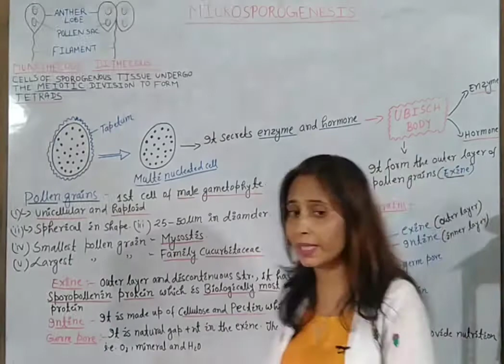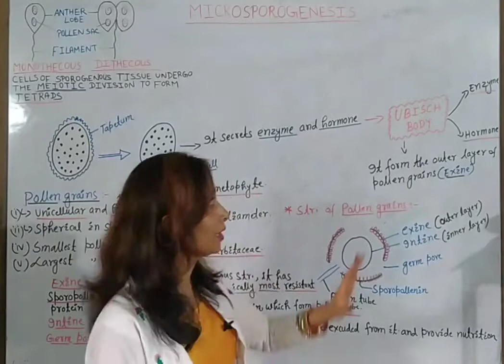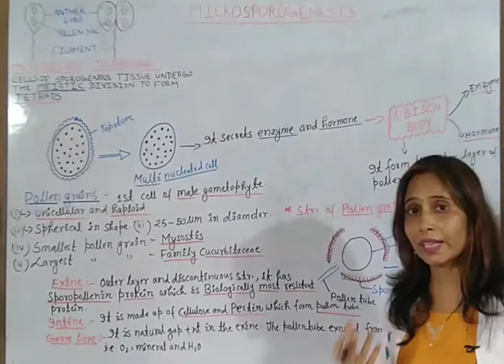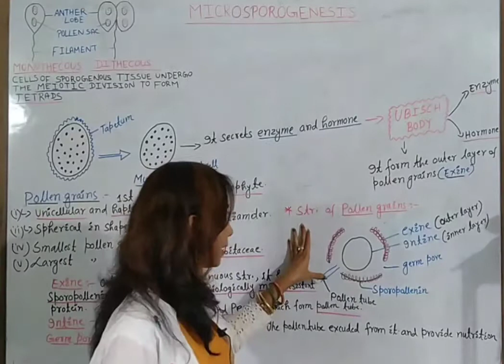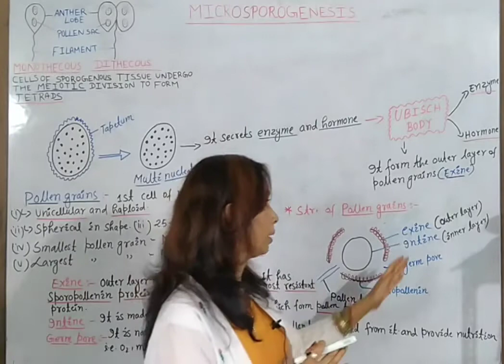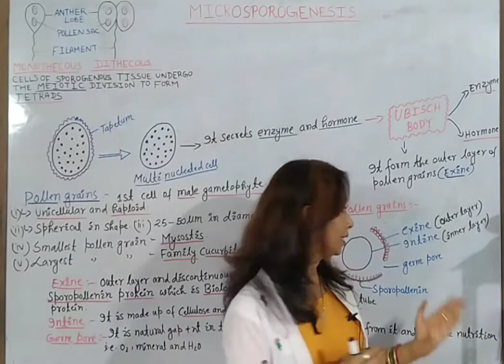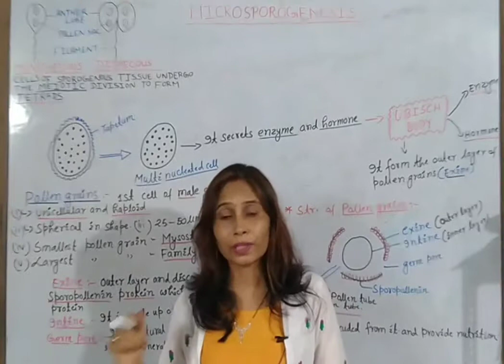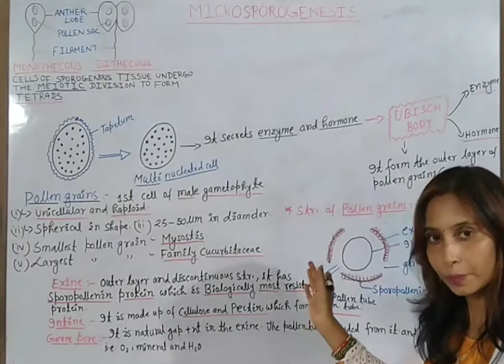"Sexual Reproduction in Flowering Plant"(lecture-6)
Microsporogenesis(part-2)